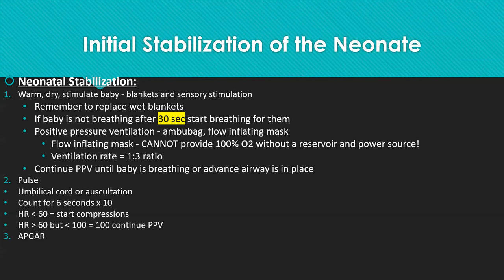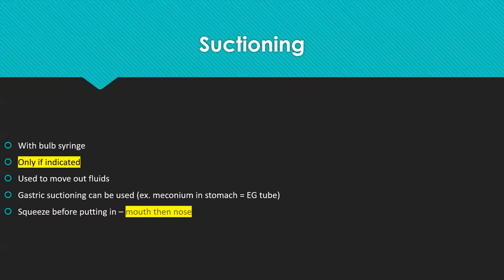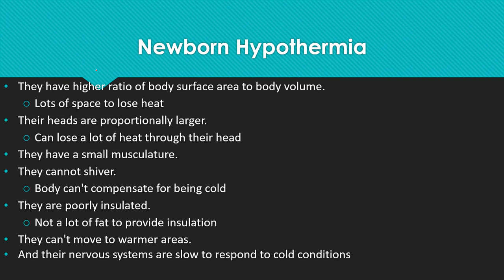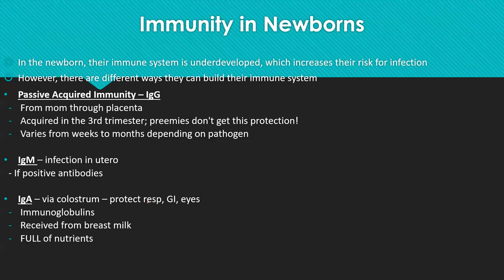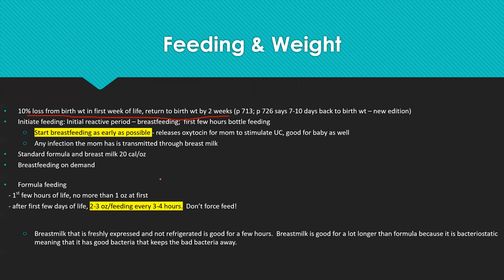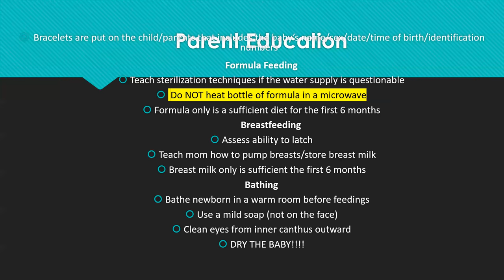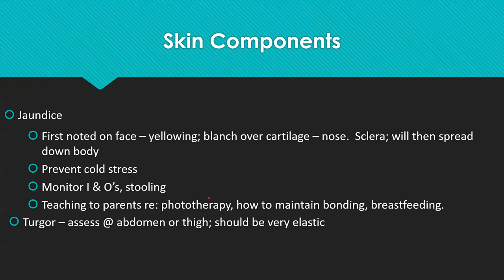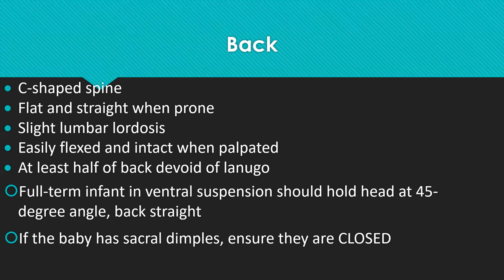OB Exam 3 Session 2 Si Recording